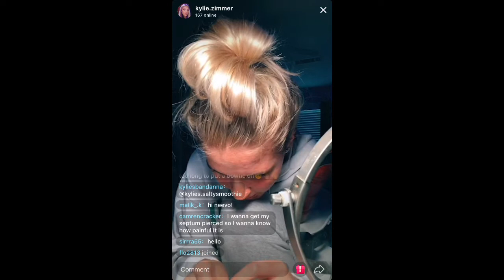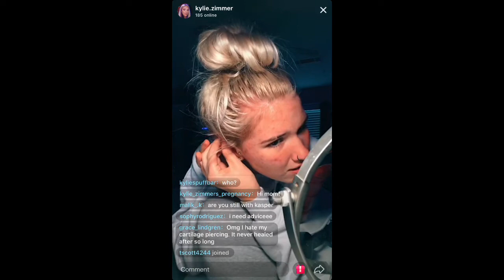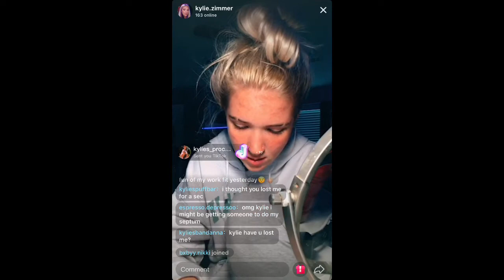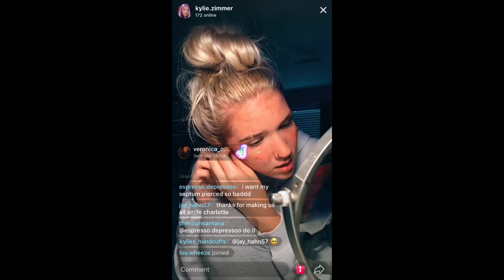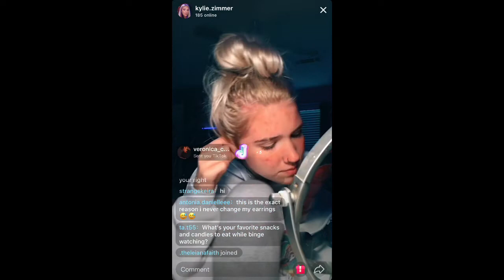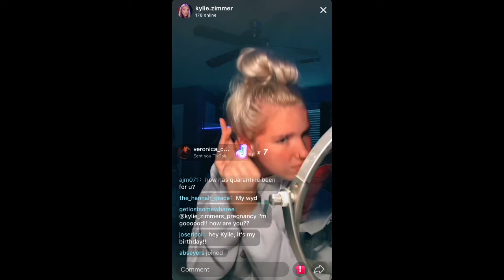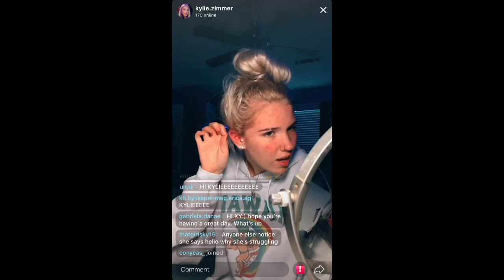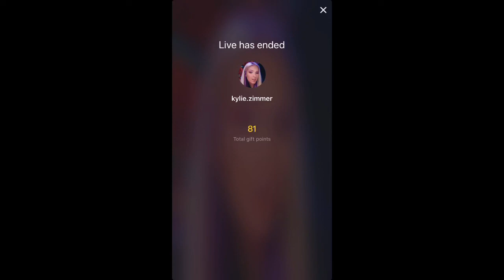Kylie Zimmer's Live